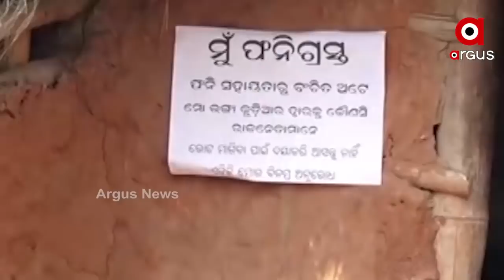ପିପିଲି ଉପନିର୍ବାଚନ କୁ ନେଇ ହରଡଘଣାରେ ବିଜେଡି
ବିଜେଡି ଗଳାରେ ଫନି କଣ୍ଟା. ଆଉ ମନ୍ତ୍ରୀ କହୁଛନ୍ତି ଫନୀ ସହାୟତା କେମିତି ଠିକ୍ ସେ ମିଳିବ ସେ ନେଇ ମୁଖ୍ୟମନ୍ତ୍ରୀ ନିର୍ଦ୍ଦେଶ ଦେଇଛନ୍ତି. ଆଉ ମନ୍ତ୍ରୀ ସୁଶାନ୍ତ ସିଂଙ୍କ ଏହି କେଇପଦ କଥା ରାଜ୍ୟ ରାଜନୀତିରେ ହଟଚମଟ ସୃଷ୍ଟି କରିଛି ...